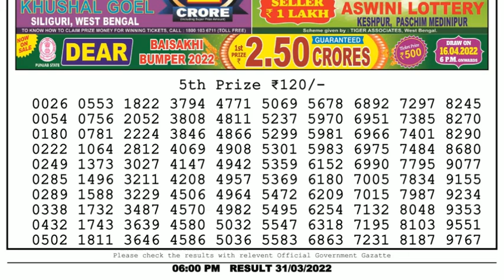🔴Dear Lottery Sambad Live 6pm today 31.03.22 Nagaland State Lottery Result